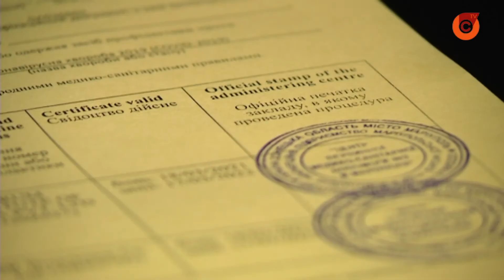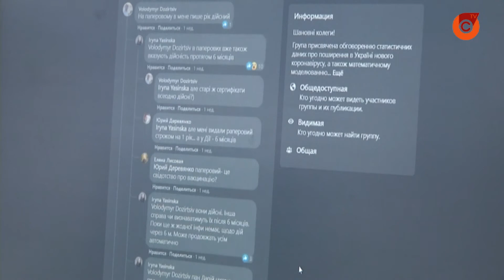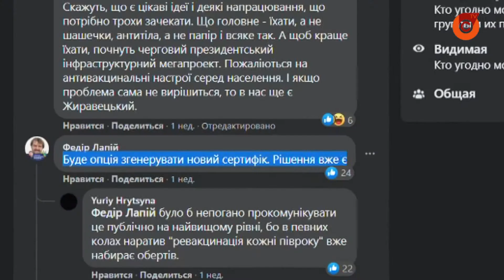Срок действия сертификатов о двойной прививке изменили, с шести месяцев до года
Соответствующее постановление принял Кабмин в этот понедельник. Однако, что будет после окончания срока? Продлят сертификат автоматически или необходима дополнительная вакцинация?